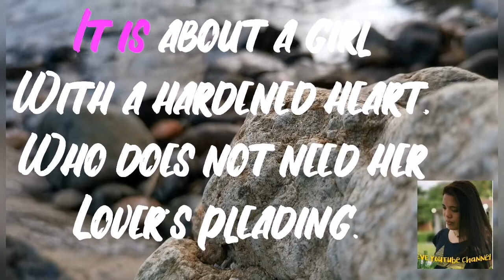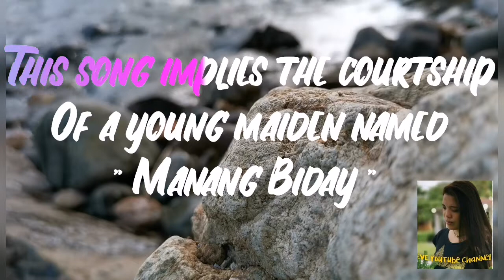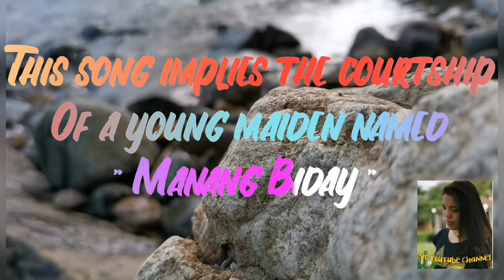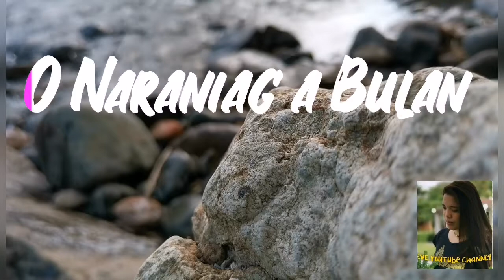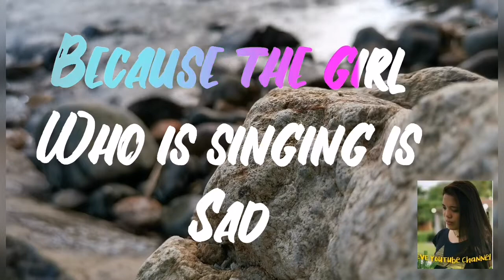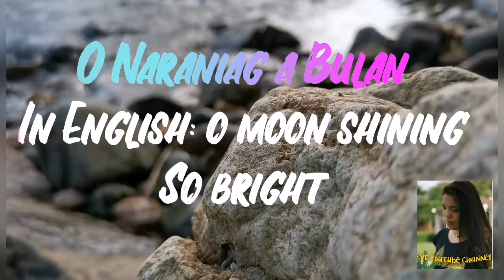Best Ilocano Folk Songs Instrumental|EVE Youtube Channel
Hi Peepz!
For today's video I will be sharing you some best ilocano folk Songs Instrumental. Hope you enjoy it..
Agbiyag dagiti padak a ilocano. Yahoo
Caio!